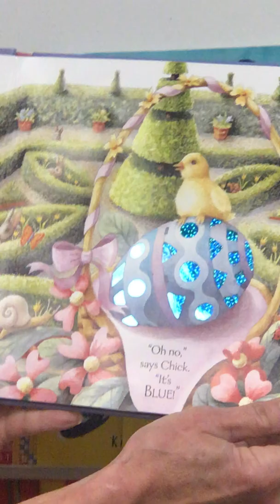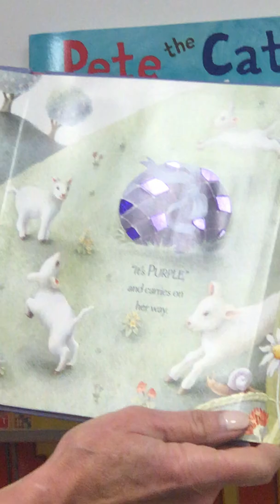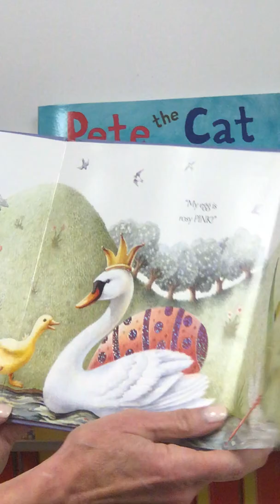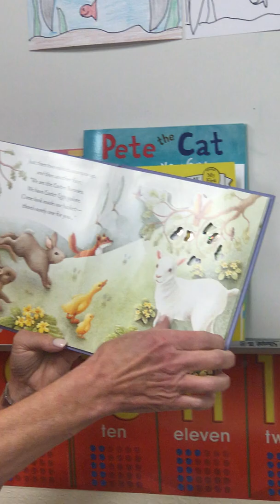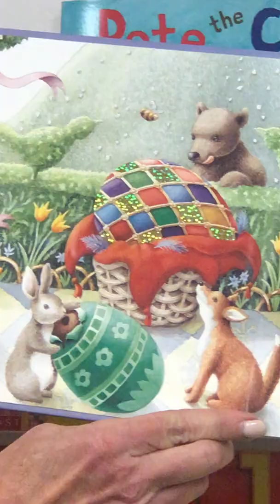The Golden Egg - Read Aloud